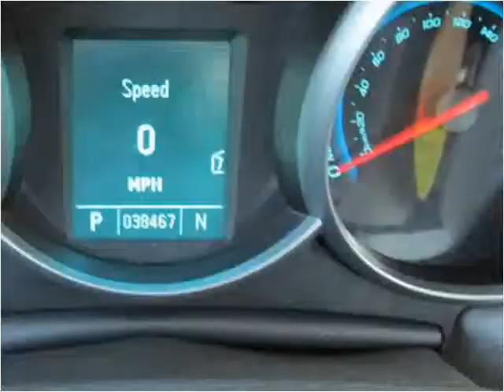2011 Chevrolet Cruze Used Cars Radcliff KY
This 2011 Chevrolet Cruze is available from Tim French Superstores LLC.